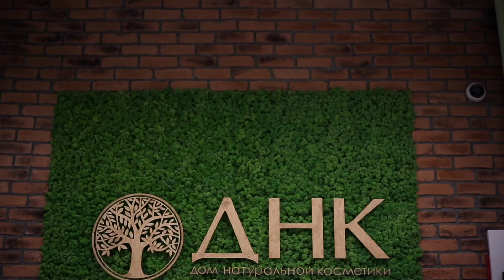Подарочный набор для волос Evoluderm